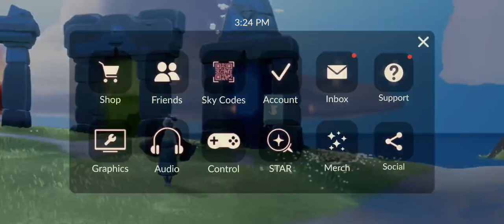[Sky COTL]- Season of Moomin - Part 1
thatskypyxis gameplay